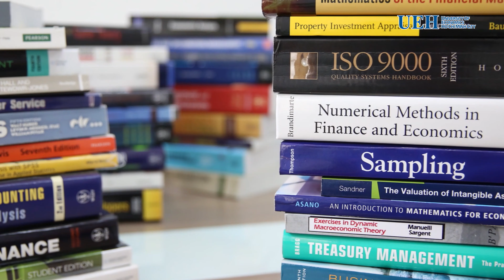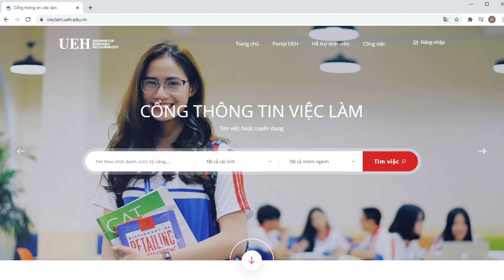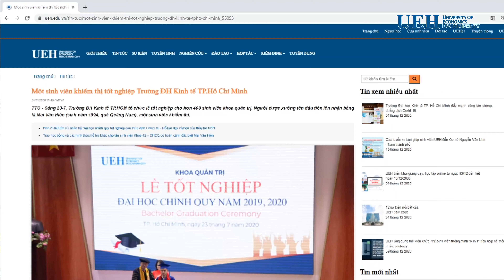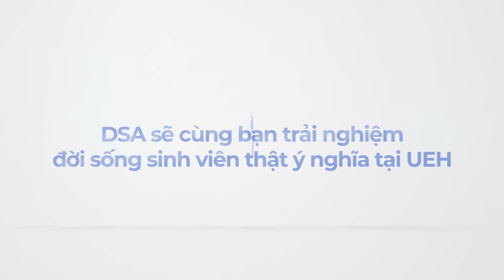Giới thiệu về chức năng Phòng Chăm sóc và hỗ trợ người học